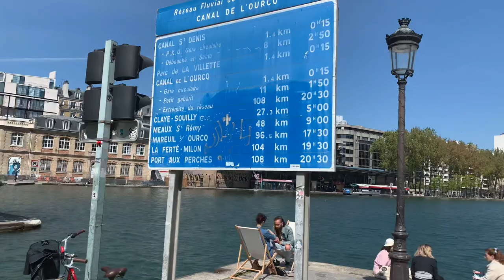Proljeće na kanalu Saint-Martin ⛴ u Parizu 🇫🇷 - 4K UHD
Proljetna šetnja uz Kanal Saint-Martin u Parizu, dugog 4600m. Od Staljingradskog trga do ušća u Seinu.